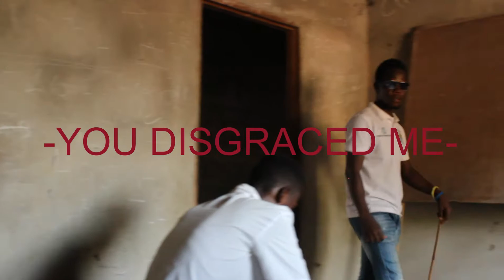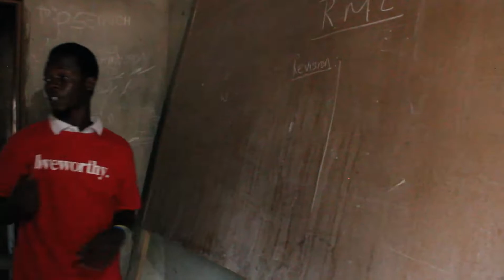You Disgraced me [Comedy] [King Philip Multimedia Entertainment]